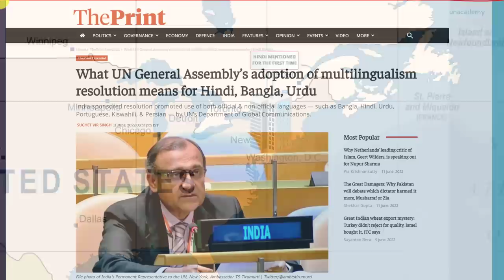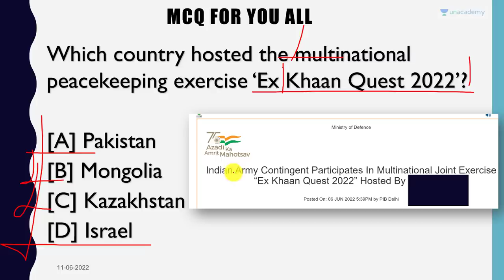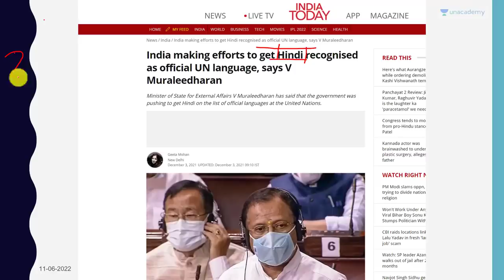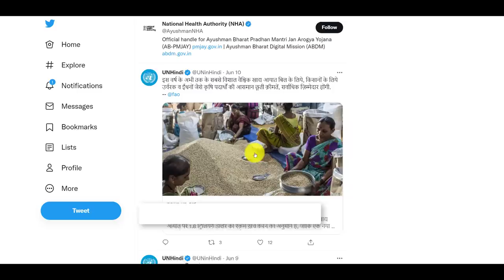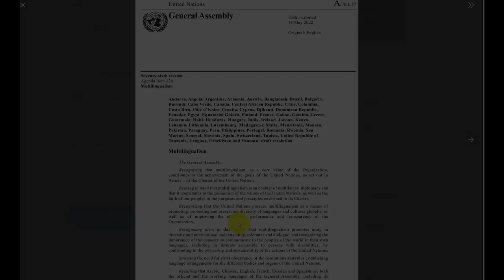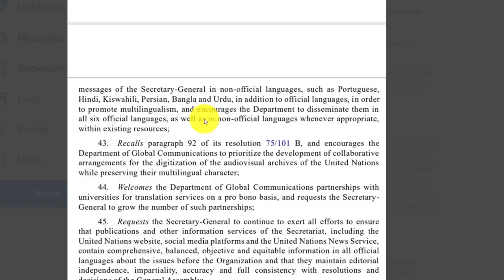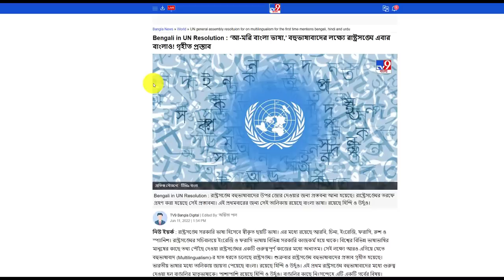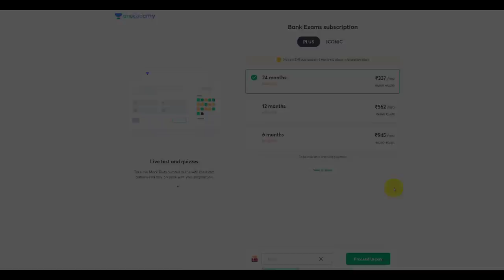Hindi mentioned for the First Time in UN resolution | Victory for India at UN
Hindi mentioned for the First Time in UN resolution | Victory for India at UN| By Prashant Dhawan

Unacademy Subscription Benefits:

1. Learn from your favourite teacher
2. Dedicated DOUBT sessions
3. One Subscription, Unlimited Access
4. Real-time interaction with Teachers
5. You can ask doubts in the live class
6. Limited students
7. Download the videos & watch offline